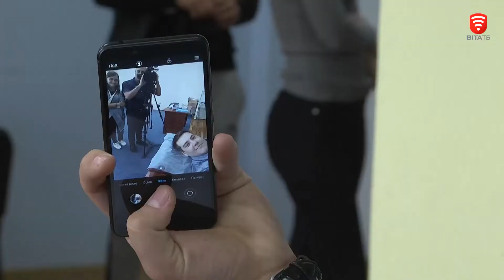Студентська кров рятує життя, новини 2019-09-23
Студенти Технологічно-промислового коледжу Вінницького Національного аграрного університету відзначили день донора в своєму закладі. Близько півсотні юнаків, дівчат та їхніх викладачів здали майже 20 літрів крові. Таку акцію влаштовують вже 6 років.